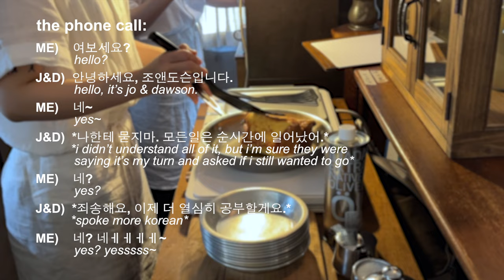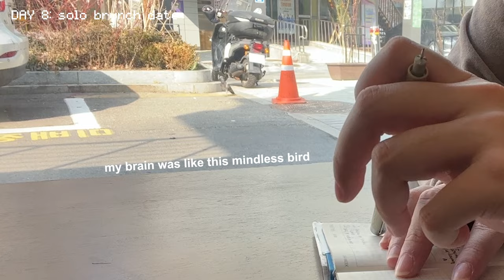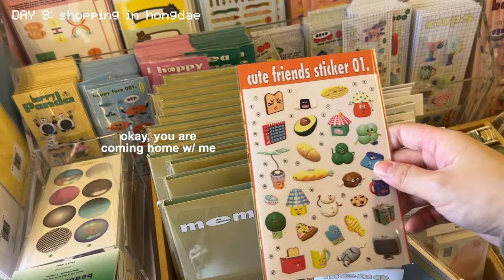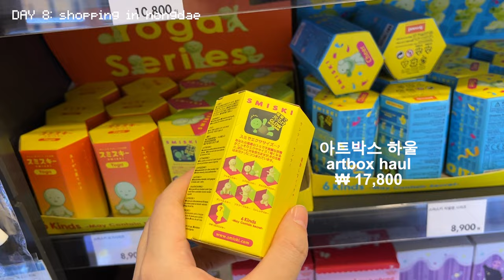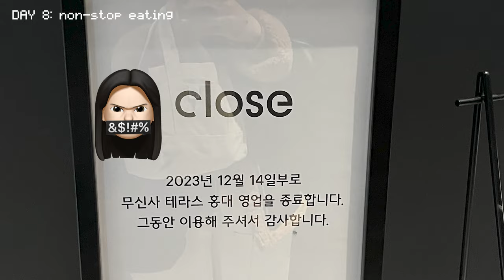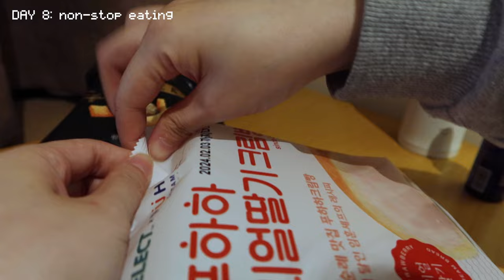korea vlog 🍓a day alone in seoul, cafe hopping & brunch, what i eat, explore hongdae and yeonnamdong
my introverted self needed this day alone in seoul. it was an eventful one, as i was out almost all day. I went to the trendy yeonnamdong and hongdae area to explore their cute cafes, eat yummy food, and shop at their stationery stores. i went back to myeongdong for the night market and ended the night off with a convenience store food mukbang. i also *almost* got scammed, lol. be aware of the touristy areas if you're alone and look like a foreigner. ☺

(i've put subtitles so you can use the youtube translator to translate in your own language)

places mentioned in the video:
- 일등왕만두 (dumplings place)
jo & dawson 조앤도슨 (french toast & milk tea)
- layered yeonnam 카페 레이어드 연남
jigushop 지구샵 (eco-store)
- made by 메이드바이 (stationery store)
- daiso 다이소
- object hongdae 오브젝트 홍대점
- stylenanda 스타일난다 홍대 플래그십 스토어
artbox 아트박스 (best place for sonny angels or smiskis)
- offline duty free 오프라인 면세점
- kitchen soop 키친숲 (curry)
- myeongdong night market 명동야시장 (tanghulu)
- HBAF 바프 아몬드
- 7-Eleven 세븐일레븐

a lot of these places were inspired by @ondovlog and @KieunChoi

what i use for videos:
- iphone X and iphone 13
- canon g7x
- moft phone tripod
- ulzani stick tripod
- premiere pro

🏷️ tags (idk, ignore pls)
living alone diaries vlog what i eat in a day working from home remote productive cafe aesthetic